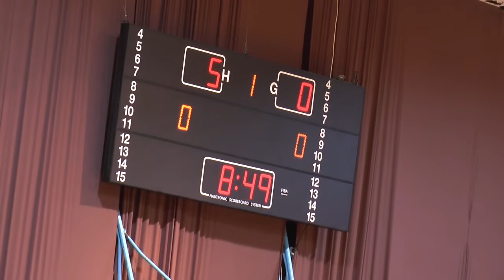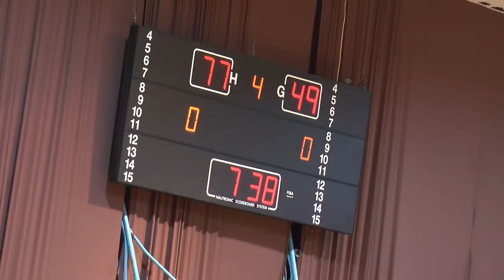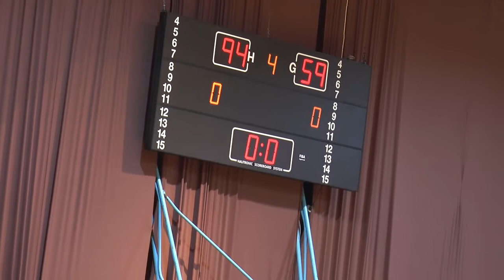Teuta Basket vs Barleti Eagles 94 59 03 12 2017